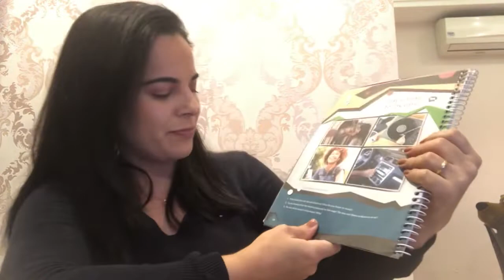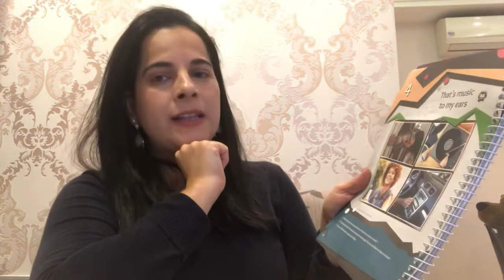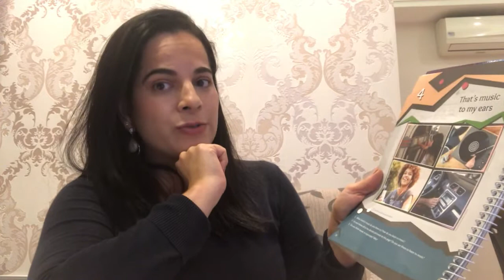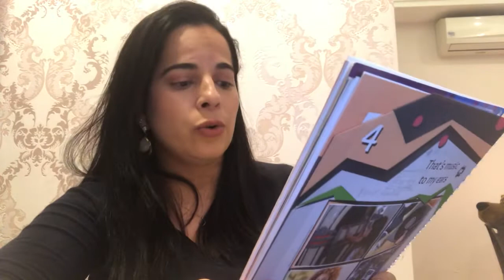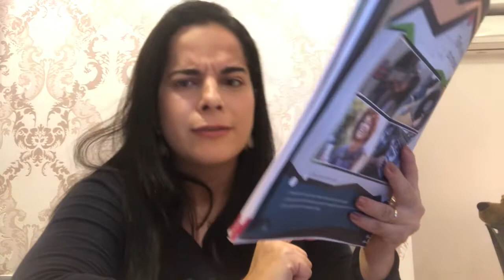Aula 15 8o ano A/B/C/D Inglês- Profa Mirela: That’s music to my ears